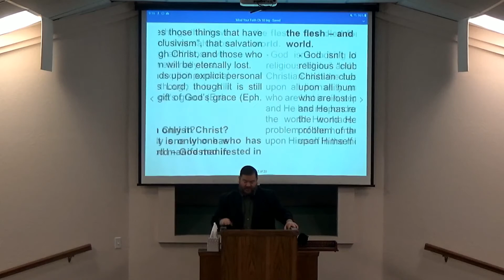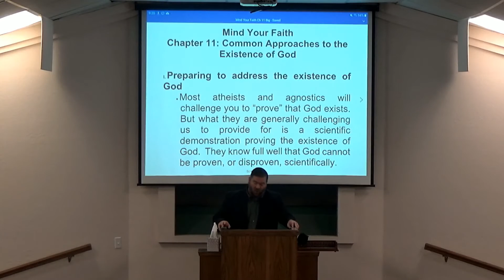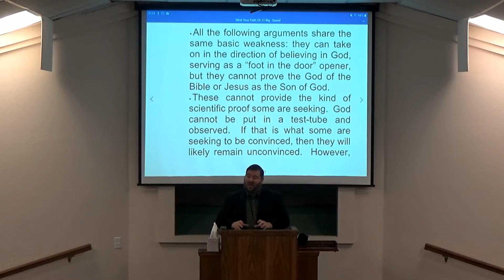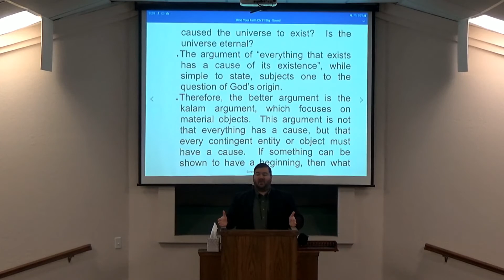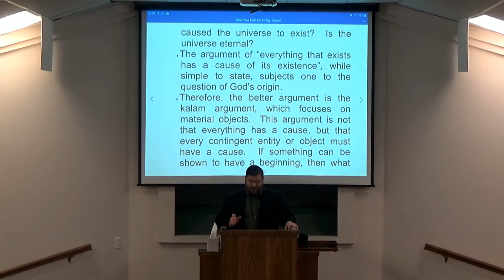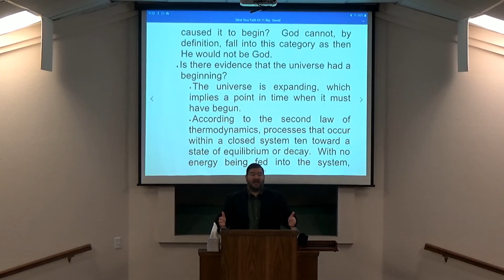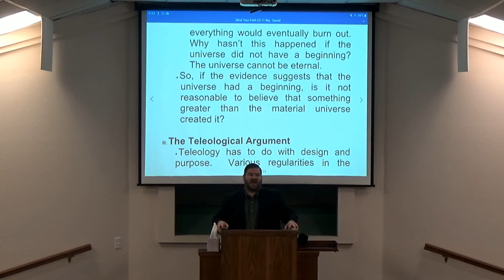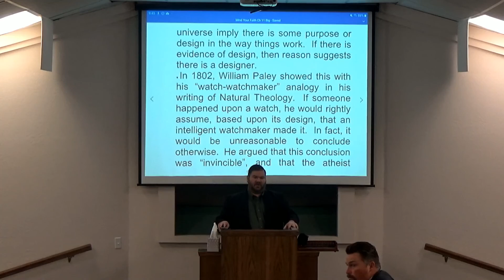10-10-21 AM Class - Ch10 ending Ch11 beginning MYF